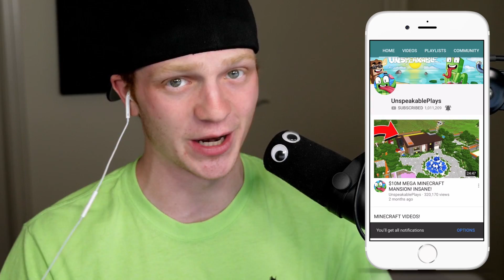ESCAPE THE GIANT HEROBRINE OBBY IN ROBLOX!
ESCAPE THE GIANT HEROBRINE OBBY IN ROBLOX! w/ UnspeakableGaming